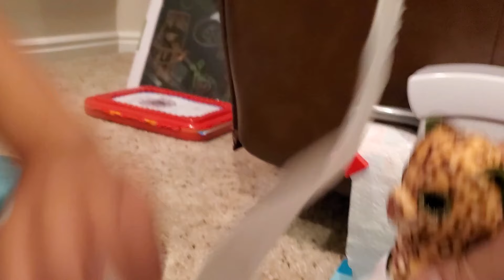Plush toy - Mojo Jojo Strikes again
Mojo Jojo is at it again!  Can these two little Plushie kitties save the day, watch and find out.